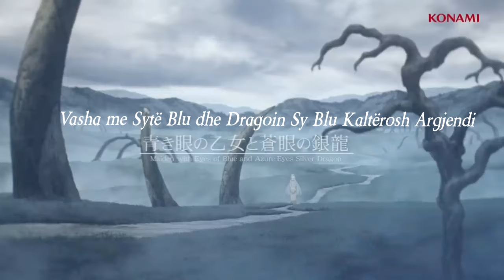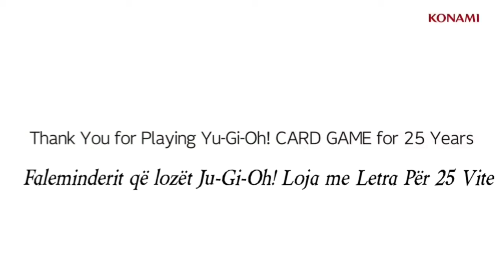Ju-Gi-Oh! Loja Me Letra - Kronikë - 25 Vjetori - KONAMI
Production Staff

Yu-Gi-Oh! CARD GAME 25th ANNIVERSARY SPECIAL MOVIE "Yu-Gi-Oh! CARD GAME THE CHRONICLES"

Realizimi në shqip: Official Yu-Gi-Oh! Shqip

Produce:

KONAMI animation

Animation Producer:

Isamu Abe

Daisuke Tsuboi

Yasuhiro Aoki

Mitsutaka Echigo

Atsushi Tsubokawa

Chief Director

Takashi Kaiga

Director:

Aoi Fudeo

Junya Tanaka

Yuto Nakawada

Seiya Miyajima

Atsushi Tsujimoto

Ken Takahashi

Character Design:

Takahiro Sasaki

Kazuto Wakayama

Yo Morimoto

Nobuyoshi Nishimura

Yoshihiro Nagamori

2D Drawing Director:

Chikara Hashidume

Key Animator:

Tatsuya Miki

Sirao

Ozora Kondo

Sheng meng chen

Shaolin

Yuiti Hinata

Syun

Ryuji Iwata

Yuta kevin Kenmotsu

Ao Fujimori

Ryota Kuratani

Tsubasa Funabashi

Yuri Kubo

J.C.STAFF:

Kenichiro Aoki

Reo Nakamura

Shuto Fujita

Kaito Kono

Manami Tanaka

Mako Yamashita

Ryoka Tanaka

In=Between Animation Checker:

Takako Kawano

Hiroshi Ukawa

Rina Takizawa

In=Between Animator:

Sachika Shimizu

Hironori Nakamura

Honoka Fukumoto

Kyota Miyamoto

Studio BUS

iris media

Seven seas

Revival

TripleA

Rad Plus

studio L

studio μ

Art Director:

Yoichiro Yamamoto

Taketo Gonpei

Art:

Goofy.inc

Makoto Ota

Masaki Watanabe

GK sales:

Haruki Saito

Toan Sang

PEEC Animation

BIEN THUOC

NGUYEN HANG

HOANG THY

LINH TRANG

Color Styling:

Koji Sakaue

Ayaka Iwamoto

CG Designer:

Kanemori Yasuda

Midori Suzuki

CG Animator:

Masaki Sasahara

Fumiya Nakamura

CG Effect Animator:

Tatsuya Tsukamoto

Ai Fujiwara

CG BG Designer:

Tatsuto Yabe

Sachiko Shibai

Maiho Shimazaki

Mayuko Hori

Composit Director:

Kaori Izumi

Toma Hayashima

Tasuku Ozu

Kohei Honami

Shiori Furusho

Yuta Katayama

2D Design Works:

Takanari Hirayama

Special Effects:

Taiki Sugiyama

Production Chief:

Kota Hashiguchi

Production Staff

Kazuki Ishikawa

Tomoki Yoshizawa

Shoya Watabe

Kenichi Kurihara

Production Cooperation:

J.C.STAFF

AtoriE

Music Director:

Hiroshi Chiba

Shinkichi Mitsunobu

Noriyuki Asakura

Shiho Terada

Music Management:

Miyuki Arai

Sound Effect:

Hiroyuki Yoshimura

Production:

animation.konami.net